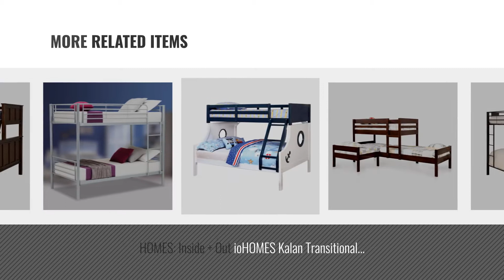Top 10 Parts Bunk Beds [2018]: mecor Twin over Twin Metal Bunk Beds Frame Kids /Adult Bedroom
Black Friday / Cyber Monday mecor Twin over Twin Metal Bunk Beds Frame Kids /Adult Bedroom Furniture with Ladder by mecor

Black Friday / Cyber Monday Furniture of America Concord Bunk Bed, Twin/Full, Dark Oak by Furniture of America

Black Friday / Cyber Monday HOMES: Inside + Out ioHOMES Fidel Contemporary Bunk Bed, Twin/Queen, Dark Walnut by HOMES: Inside + Out

Black Friday / Cyber Monday DFM Metal Twin over Full Bunk Beds Ladder, Kids/ Teens/ Adult Dorm Bedroom Furniture by DFM

Black Friday / Cyber Monday HOMES: Inside + Out ioHOMES Carra Transitional Bunk Bed, Twin, Pink by HOMES: Inside + Out

Black Friday / Cyber Monday HOMES: Inside + Out Sarina Contemporary Metal Bunk Bed, Twin X-Large/Queen, Black by HOMES: Inside + Out

Black Friday / Cyber Monday HOMES: Inside + Out ioHOMES Kalan Transitional 3-Tier Bunk Bed, Twin, Espresso by HOMES: Inside + Out